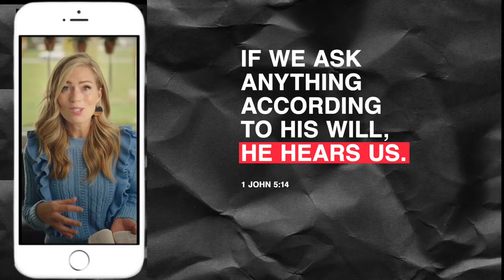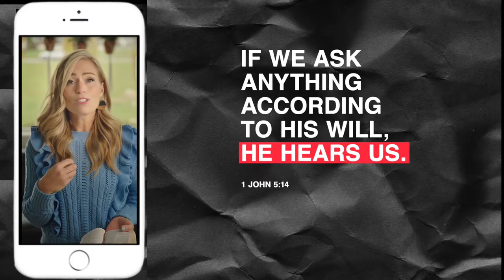Amy Seiffert ||Today Bible Verse || 1John 5:14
God Massage For You || Amy Seiffert ||Today Bible Verse || 1John 5:14

Bible Verse

                    Contact & WhatsApp No
                  Pastors Sujit Kumar Das Official